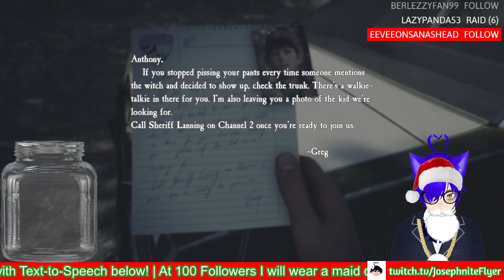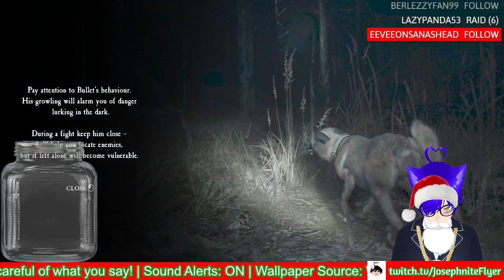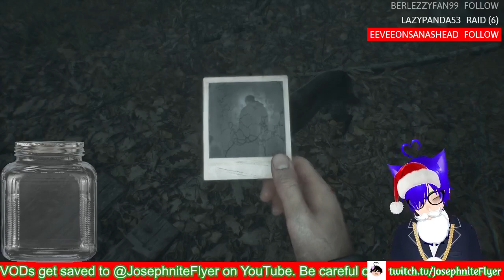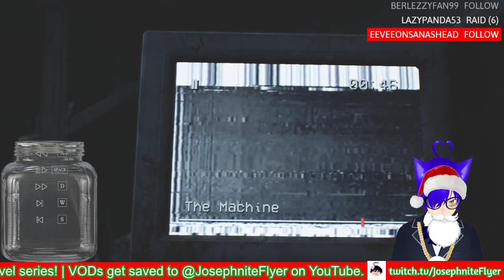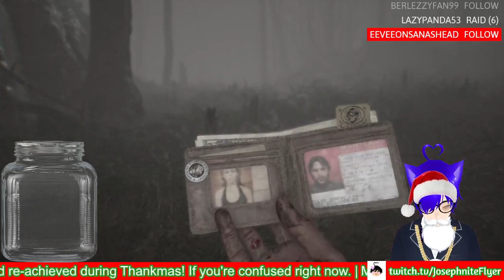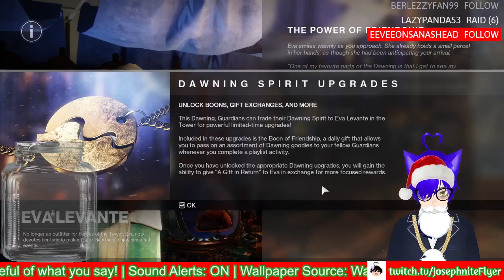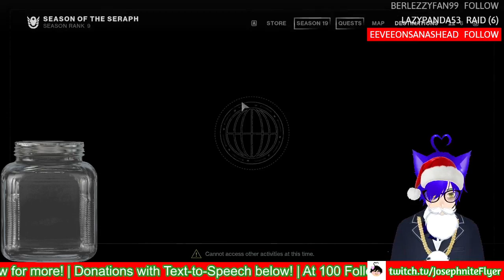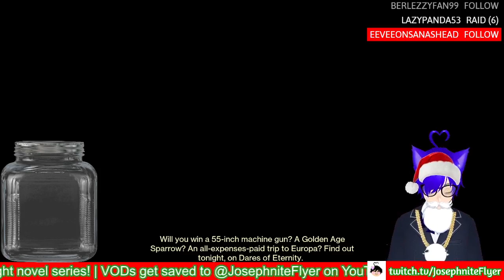The Dawning is HERE! ft. Blair Witch #1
You might want to skip the first half of the video to get to the Dawning segment of the video!

0:00 Blair Witch and breaks
4:00:22 The Dawning part of the stream starts!

Chapters maybe out of date if VOD is cut down.